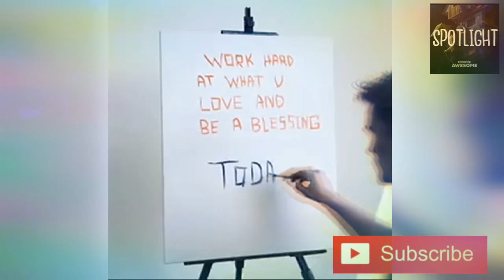Acrylic Painting by Feliks.k || By Spotlight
There's a hidden inspiration massage in every beautiful painting by Feliks.K